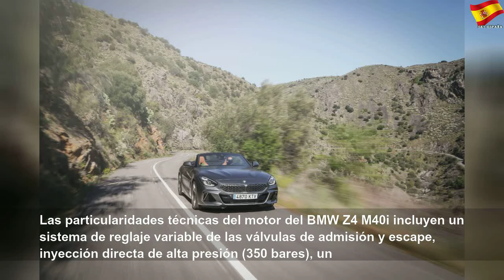PRUEBA: BMW Z4 M40i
PRUEBA: BMW Z4 M40i | Better Thing
El coche de la prueba, el BMW Z4 M40i, es uno de esos automóviles creados para hacerte disfrutar de cualquier desplazamiento. Porque si te gustan los descapotables, con este podrás conducir a cielo abierto mientras disfruta de la melodía y el empuje de un poderoso motor de seis cilindros en línea y de un chasis […]